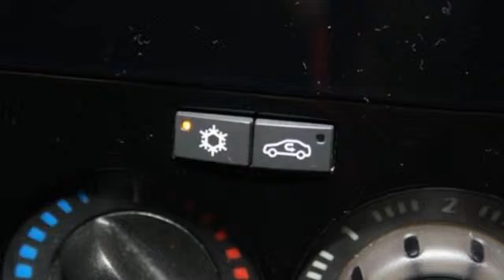Opel Corsa 1.3 CDTI Edition